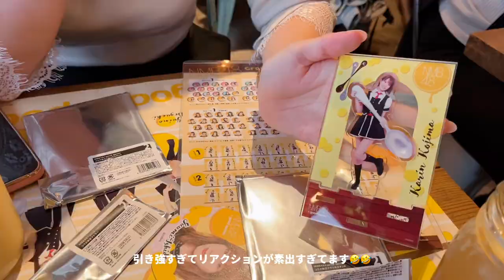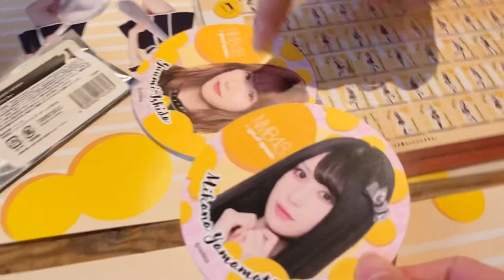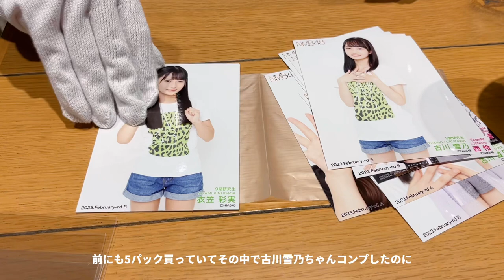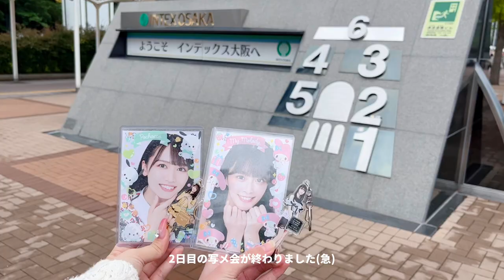【オタ活Vlog】オタク社会人の休日🥨￤NMB48￤握手会￤写メ会￤goodspoon￤コラボカフェ￤生写真開封【グッズ開封】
4月下旬の日曜日、NMB48 4thアルバム 「NMB13」のリアルイベントに行ってきました🌿

この日を楽しみに1ヶ月仕事頑張ったので、終わるのがめちゃくちゃ悲しかったです🥲🥲

また会える日が来るまでお仕事頑張ります➰♡